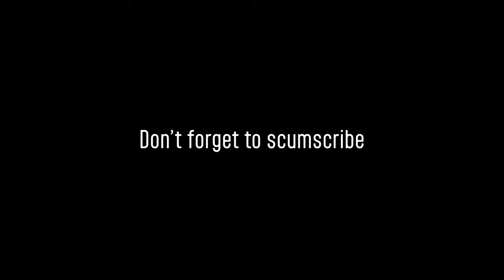HIDING A PIG IN LANCE HEDRICKS STUDIO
Rule #1 NO CHEATING/ NO TELLING LANCE (Including you HUGO)
Rule #2 We shall know it was found when LANCE posts that he found it.
Rule #3 Go post on his videos "have you found the pig yet?" to get the ball rolling.